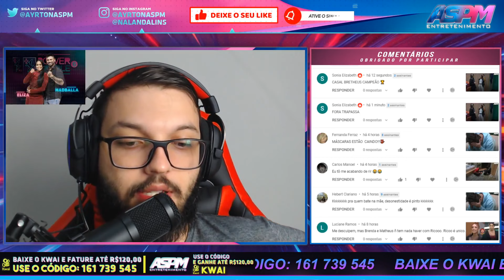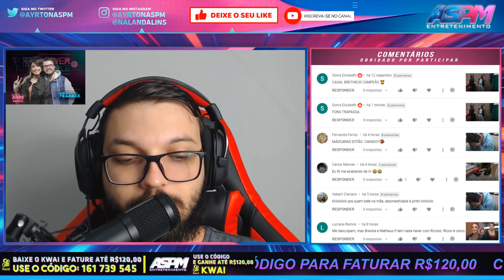HADBALLA QUESTIONA BRENDA: "DIA SEGUINTE NEM OLHOU NA MINHA CARA NÃO DEU BOM DIA"- PowerCoupleBrasil